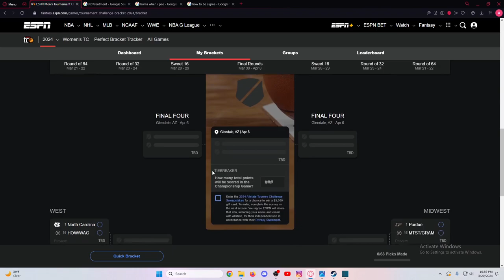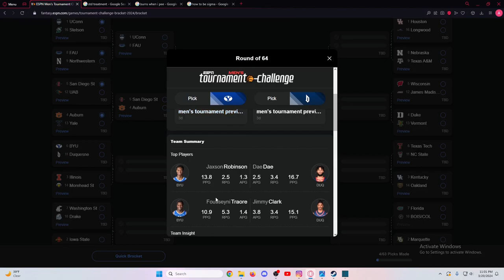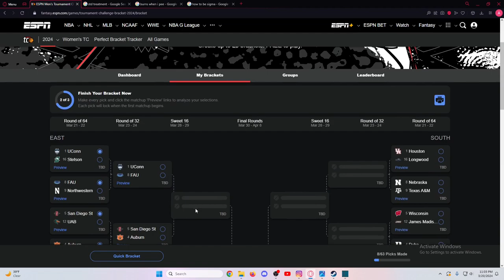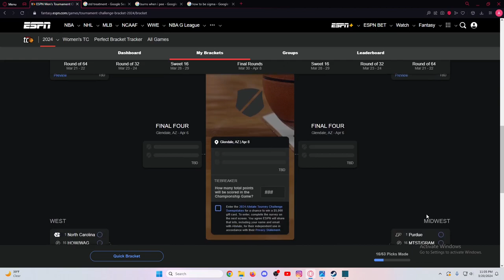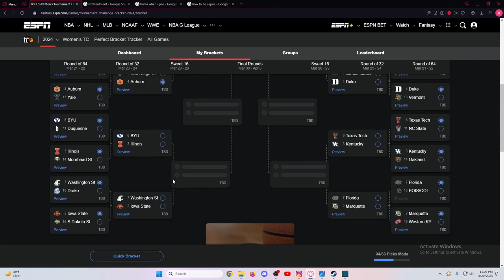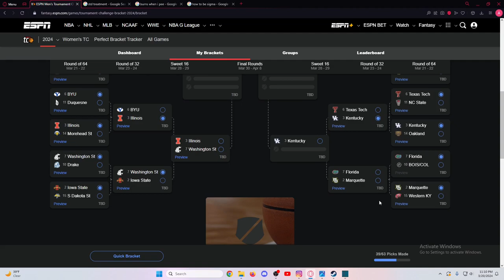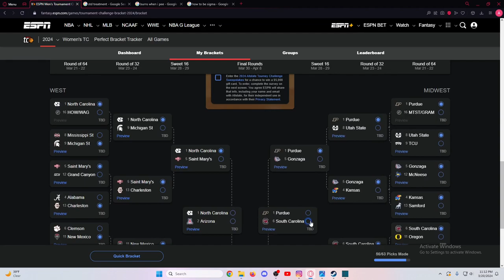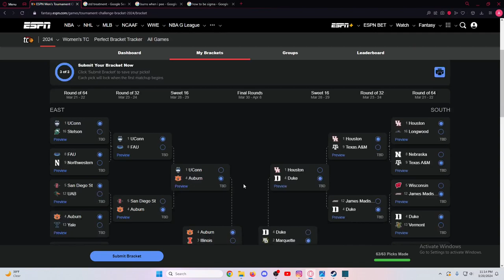Filling out the PERFECT March Madness Bracket... follow this for GLORY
i am filling out what I believe to be the PERFECT march madness bracket. Nothing is beating this.